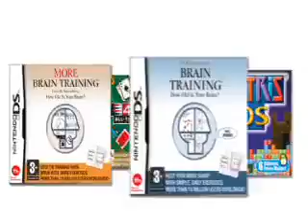(Nintendo DS) - Retro Video Game Commercial / Ad